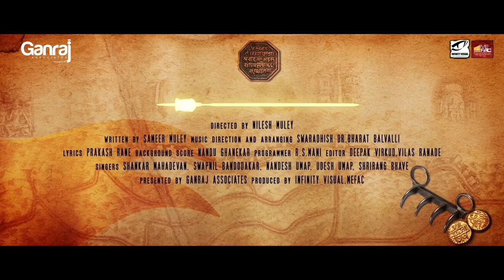Prabho Shivaji Raja | Official trailer | First marathi Animated Movie | Chhatrapati Shivaji Maharaja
Prabho Shivaji Raja is First Marathi Animated film releasing on 16th  February  2018 in theatres near you.

Presented By : Ganraj Associates Inspire
Produced By : Infinity visual & Mefac
Directed By : Nilesh Muley
Written By : Sameer Muley

Prabho Shivaji Raje is an animated historical drama based on the life and times of the legendary Maratha warrior, Chhatrapati Shivaji Maharaja. The film is an ode to the king who through his military genius took on the might of the Moghuls and freed his land from their tyrannical rule of more than 350 years. And yet history remembers him as much for his heroism as it does for his sense of justice and equality of his subjects, irrespective of class or religion based purely on merits.